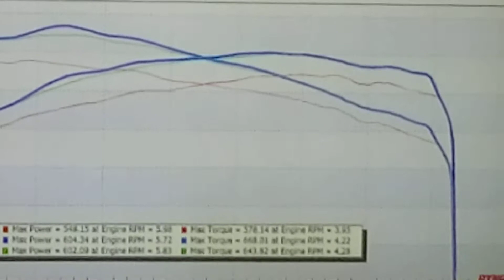MKC Performance - 2018 Nissan GT-R in for its Modified by KC FlexFuel tune